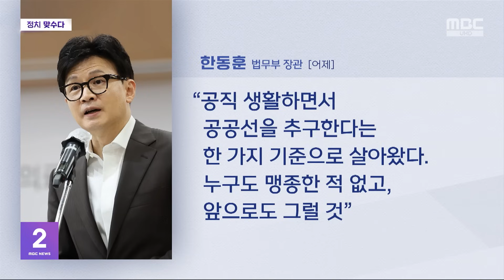[뉴스외전 정치 맞수다] 이낙연 회군? "절체절명의 고민할 수도" VS "그래도 신당 가능성 더 높아" (2023.12.20/뉴스외전/MBC)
출연 : 조해진 국민의 힘 의원 / 김환규 더불어민주당 의원